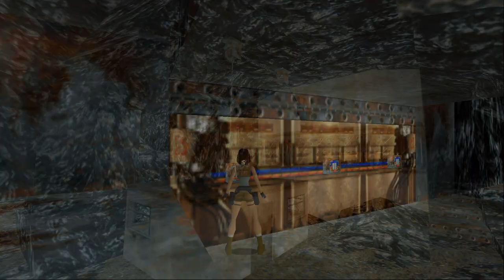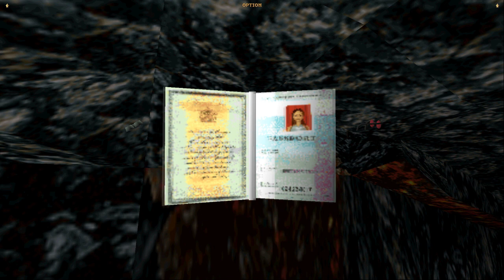Let's Play Tomb Raider [5] Atlantide [No Meds]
Tomb Raider 5) Atlantide [No Meds]